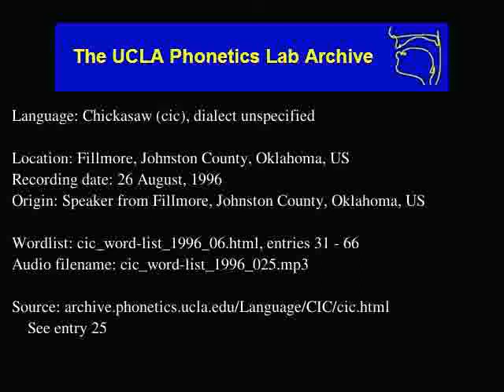Chickasaw audio: cic_word-list_1996_025